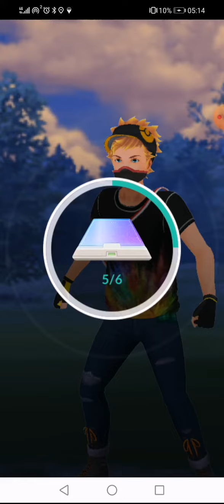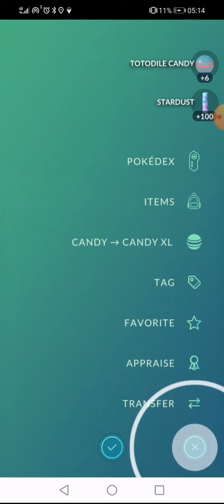# 551 Pokemon Go Team Go Rocket Grunt Battle Saving Shadow AR